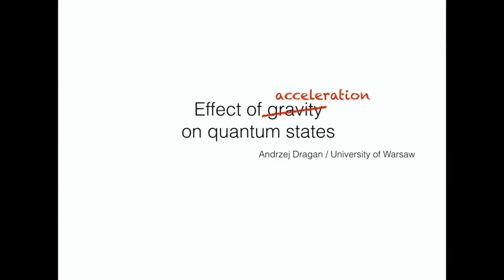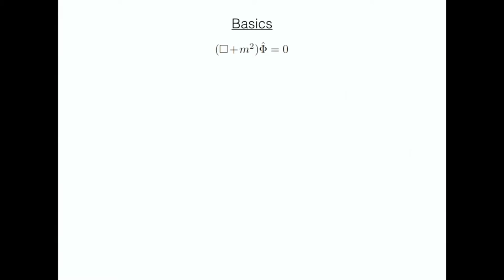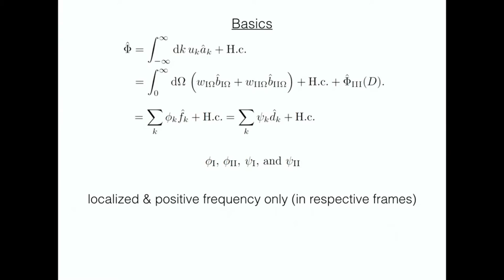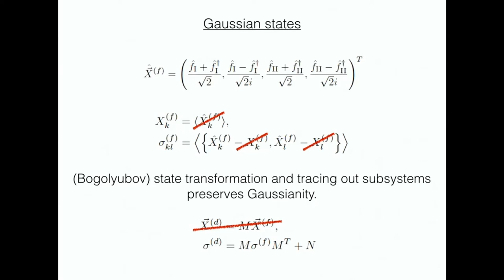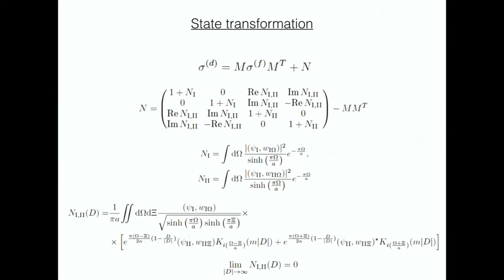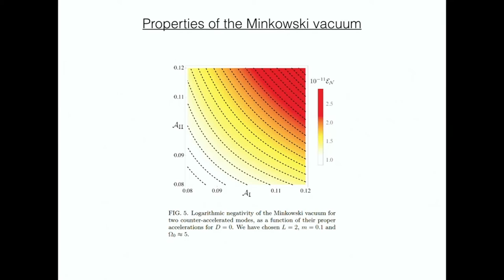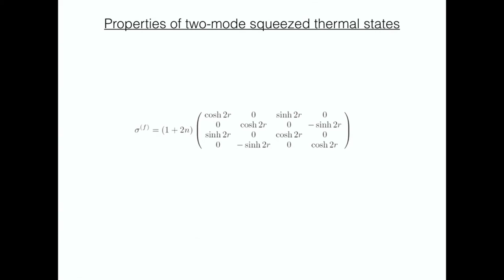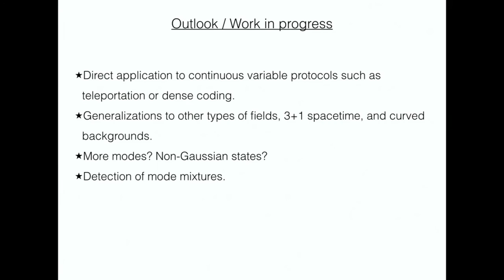Andrzej Dragan - Effect of gravity on localized two-mode Gaussian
Effect of gravity on localized two-mode Gaussian quantum states

Andrzej Dragan of the University of Warsaw spoke about his research in which they explicitly compute the resulting state for arbitrarily chosen proper accelerations of the observers and independently tuned distance between them.